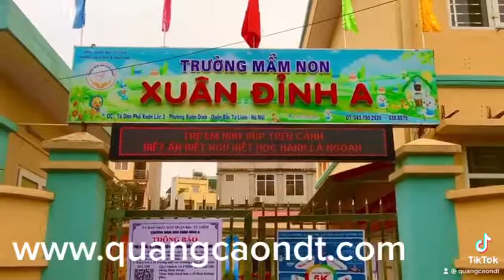Chuyên lắp đặt Biển quảng cáo | thiết kế biển quảng cáo